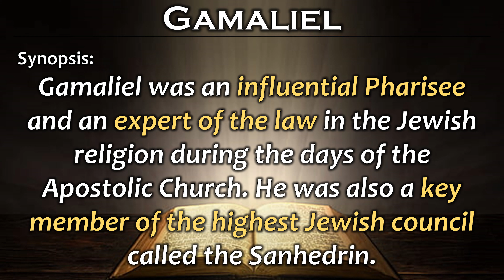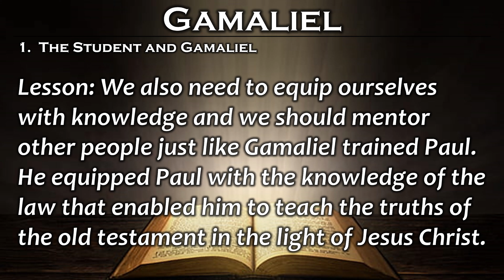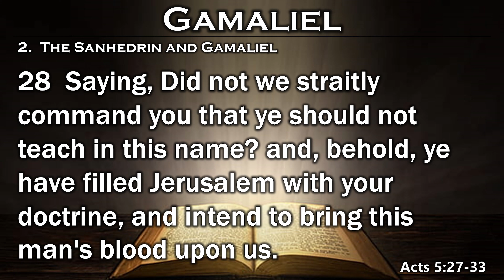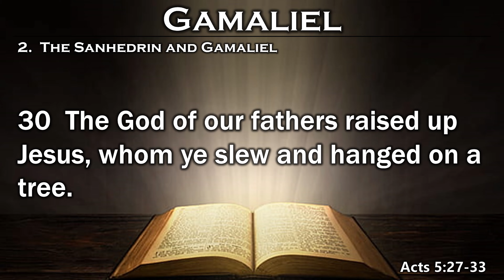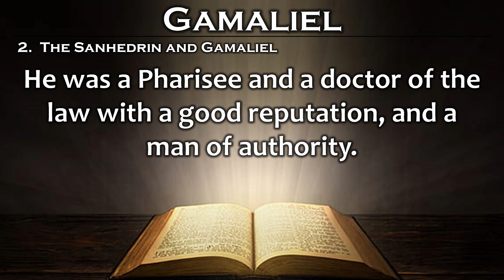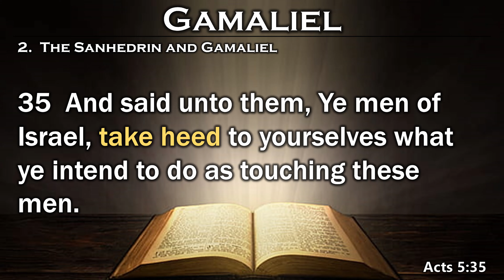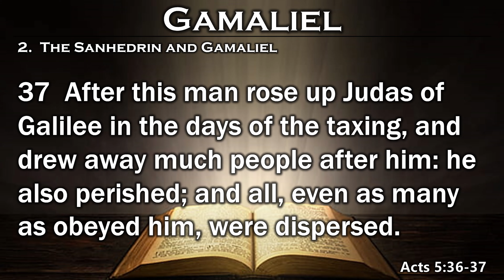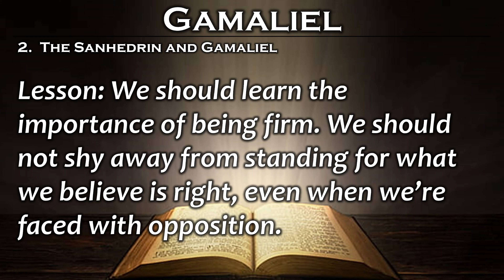Gamaliel (Wednesday Service - May 10, 2023)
PEOPLE IN THE NEW TESTAMENT
A lesson about how to stand for what is right